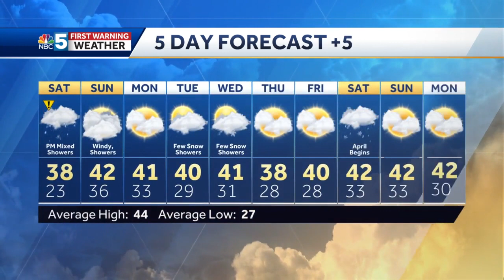Video: Wintry mix arrives Saturday afternoon (3-24-23)